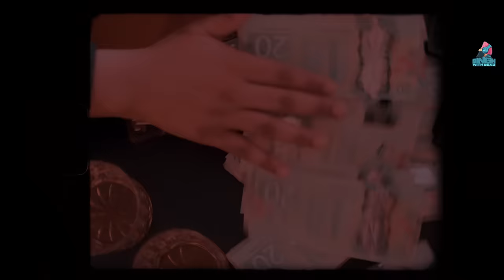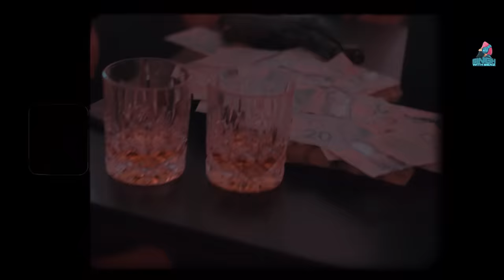Wind (official video ) : Cheema Y | Anker deol | Shwadon | New Punjabi Song 2023 | Latest Punjabi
Song: wind
Singer / Lyrics/ Composer: Cheema Y
Video : Shwadon
Poster Designs: Yasheen Ghurail
Online promotion: Target Digital

Project By: Simardeep Singh

Produced By:Singh With Benz
Label:Singh With Benz